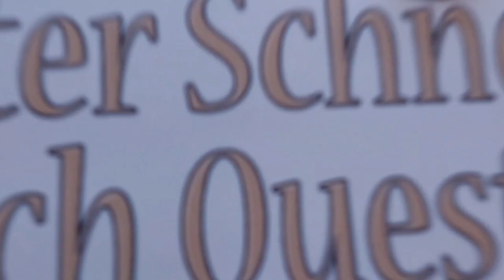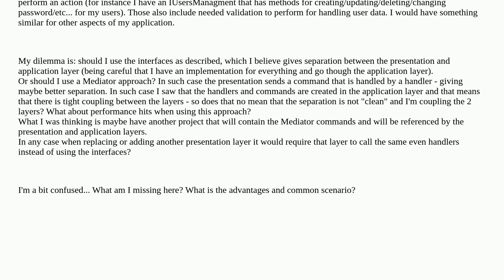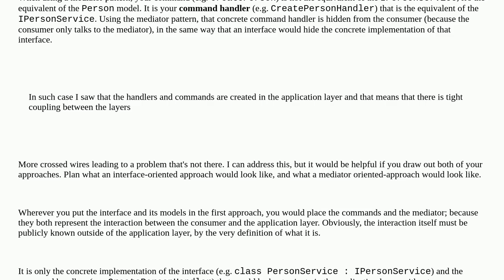Softwareengineering: Clean Architecture using interfaces or Mediator approach?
Clean Architecture using interfaces or Mediator approach?

A special thanks goes out to the community

  c# clean-architecture .net asp.net-core